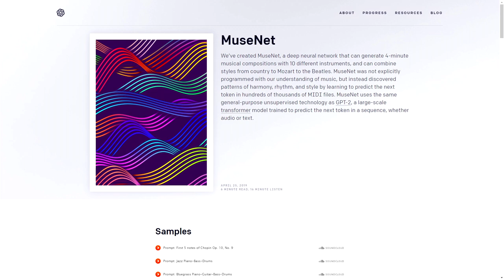MuseNet AI Music Generator [Xelrog/Jack]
Xelrog and Jack stream creations from Musenet, the AI-powered music generator, live on Twitch. Close your eyes and let the sweet sounds of MIDI carry you away.

Reuploaded with fixed audio October 9th, 2020

0:00 Intro
2:38 Xelrog's RPG Theme (Original)
3:23 Xelrog's RPG Theme (Disney)
4:31 Xelrog's RPG Theme (Country)
5:23 Xelrog's RPG Theme (Beatles)
6:52 Mega Man Battle Network (Disney)
7:50 Mega Man Battle Network (Bluegrass)
8:48 Mega Man Battle Network (Sinatra)
10:17 EGGMAN (Beatles)
11:25 EGGMAN (Lady Gaga)
12:18 EGGMAN (Journey)
13:10 Cheers (Video Games)
15:20 Cheers (Beethoven)
17:08 Cheers (Journey)
19:53 Greece Anthem (Broadway)
22:16 Greece Anthem (Video Games)
24:01 Greece Anthem (Country)
25:49 Pillar Men Theme (Chopin)
27:49 Pillar Men Theme (Disney)
29:33 Pillar Men Theme (Lady Gaga)
31:15 Digimon Theme (Mozart)
33:12 Digimon Theme (Disney)
34:57 Digimon Theme (Beatles)
36:52 Hey Digimon (Beatles)
38:43 Hey Digimon (Sinatra)
40:21 Hey Digimon (Journey)
42:18 Pokemon Theme (Journey)
44:27 Pokemon Theme (Bach)
46:36 Pokemon Theme (Video Games)
48:22 Resident Evil Basement (Beethoven)
50:47 Resident Evil Basement (Bluegrass)
52:23 Resident Evil Basement (Journey)[Gerudo Mix]
54:08 Song of Healing (Disney)
56:06 Song of Healing (Sinatra)
57:45 Song of Healing (Lady Gaga)
59:27 All Hail Shadow (Broadway)
1:01:25 All Hail Shadow (Jazz)
1:03:03 All Hail Shadow (Bach)
1:04:53 Iron Maiden (Journey)
1:06:40 Iron Maiden (Beatles)
1:08:27 Iron Maiden (Disney)
1:10:12 DragonForce (Country)
1:12:23 DragonForce (Journey)
1:14:03 DragonForce (Bach)